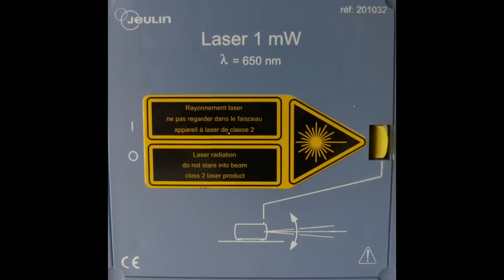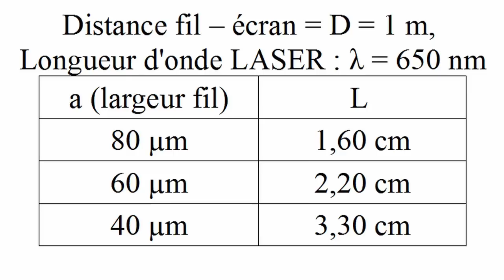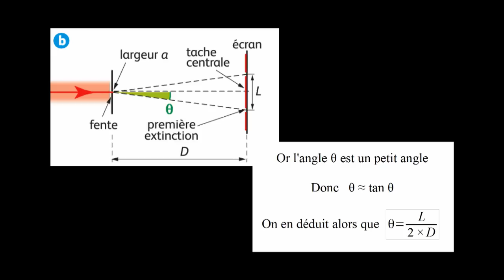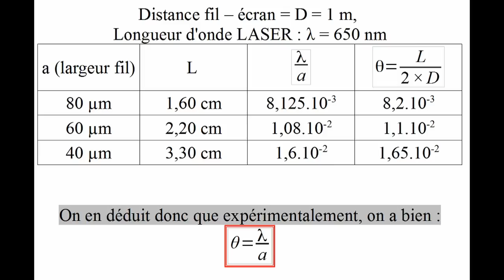Vérification expérimentale de la relation de la diffraction (θ = λ/a)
Vérification expérimentale de la relation de la diffraction (θ = λ/a) par la diffraction par un fil d'une onde lumineuse (Terminale S)